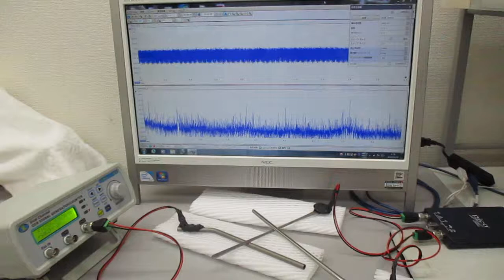超音波の非線形スイープ発振制御実験